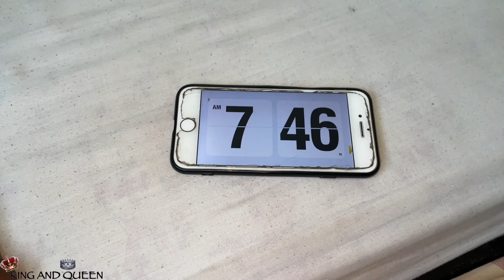First Cycle Rider Girl In The Punjab // 3700 Kilometer Complete // Day 94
If You Support 💰 Our Journey Then You Can Paytm Goggle pay Phone Pay At This Number 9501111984